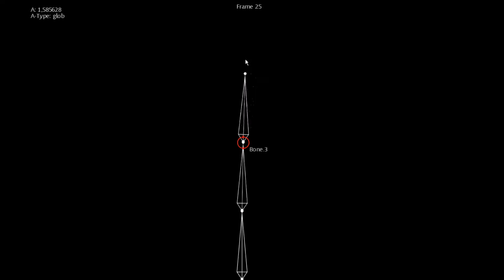XNA 2D Bones Part1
I'm working on a simple 2D-Rigging-system in XNA. Here you see what I have done so far..it's very basic but there are already some great functions such as "local" and "global" rotation...

Ich arbeite zur Zeit an einem einfachen 2D-Rigging-System in XNA. Im Video könnt ihr sehen, was ich schon gemacht habe, es ist zwar alles noch sehr einfach aber ich habe auch schon Funktionen wie "lokale" und "globale" Rotation eingebaut..